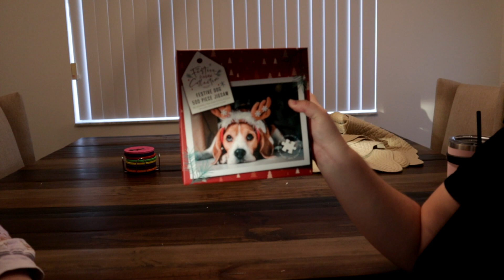Vlogmas day 8 Christmas puzzle and potting some flowers!